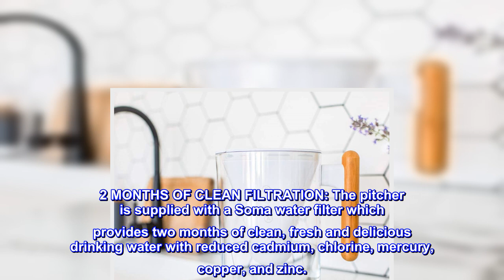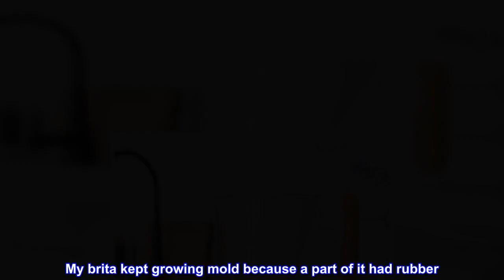Great product - SOMA 10-Cup Water Filter Pitcher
FILTERED & TASTE-TESTED WATER PITCHER: This BPA-free, shatter-proof plastic pitcher filters your drinking water for improved taste and odor; the white jug is finished with a sustainable bamboo handle.
2 MONTHS OF CLEAN FILTRATION: The pitcher is supplied with a Soma water filter which provides two months of clean, fresh and delicious drinking water with reduced cadmium, chlorine, mercury, copper, and zinc.
EASY FILLING: The filter lid door opens automatically for quick and easy filling without removing the lid. This filter jug has a 17oz (500ml) capacity, and holds 10 glasses (80oz) of fresh filtered water.
FRIDGE TO TABLE: Keep your filtered water perfectly chilled in the refrigerator, then transfer the stylish pitcher straight to the table; this home essential measures 10.50" x 9" x 6.02".
RENEWABLE DESIGN: Soma water filters are made from 60% plant-based and renewable materials (activated coconut shell carbon and charcoal) which means a lower carbon footprint.

Best filter pitcher ever bought
Love this. Way better than Brita and so easy to clean. My brita kept growing mold because a part of it had rubber. This does not.